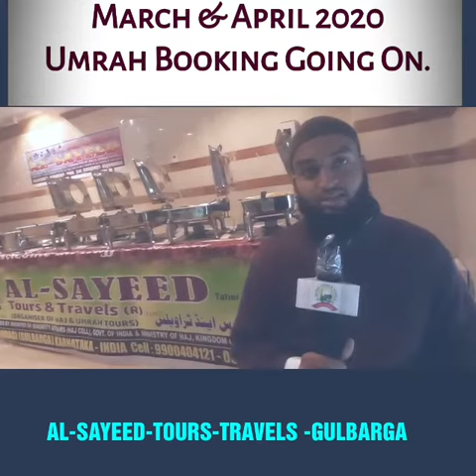Feedback Md Sarfaraz